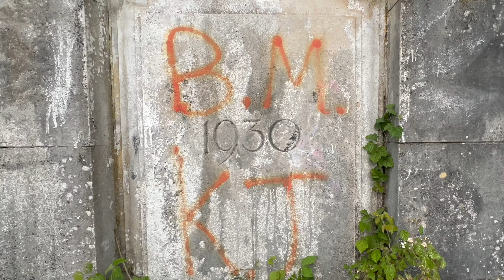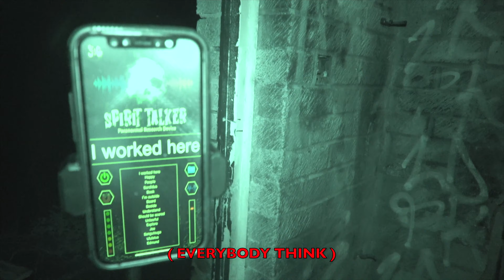666-NEW SPIRIT BOX EXPERIMENT-666 AT THE HAUNTED BOYS VILLAGE PART 3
666-WELCOME TO SPIRITUAL AWAKENING-666

IN THIS EPISODE WE COLLABORATE WITH, MARK AND CHRIS FROM @HauntedTheTruth
WE ARE CONSTANTLY COMING UP WITH NEW WAYS TO PUT THESE METHODS TO THE TEST
IF YOU HAVE ANY IDEAS YOU WOULD LIKE TO SEE US TRY?

MENTION THEM IN THE COMMENTS